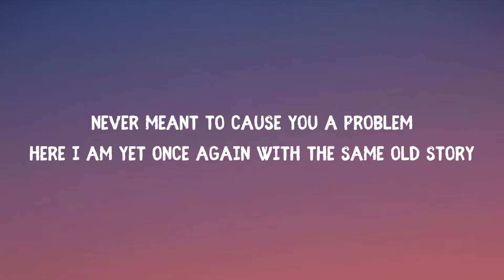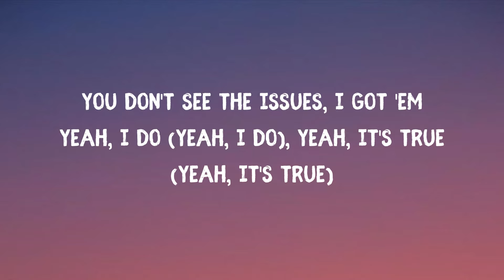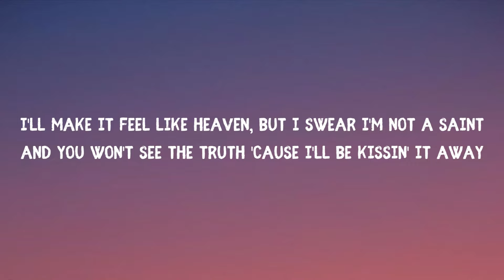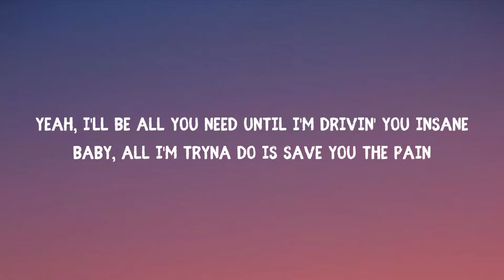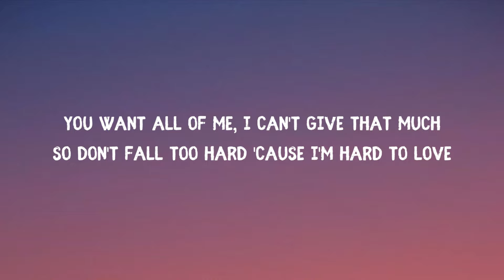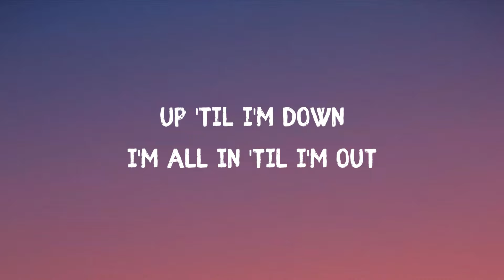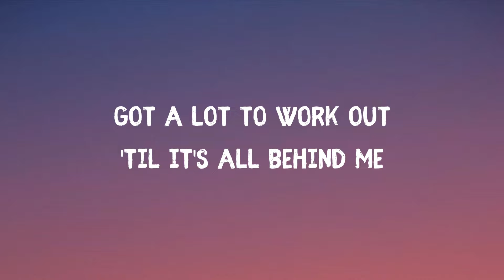BLACKPINK Rosé Hard to Love Lyrics (블랙핑크 Hard to Love 가사) (Color Coded Lyrics)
• Artist: BLACKPINK (블랙핑크)
• Song ♫: Hard to Love
• Album: BORN PINK
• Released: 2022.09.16